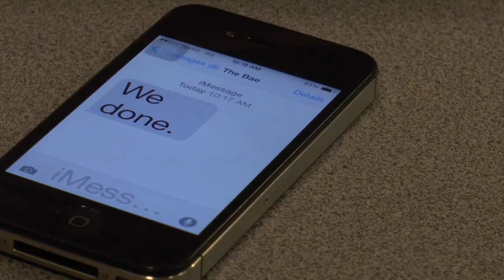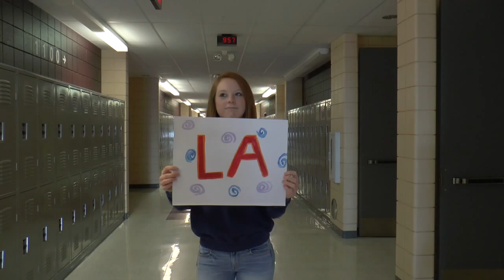Tonight, Tonight Music Video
This video was created in the e-communication program at Olathe Northwest High school. It is a music video of Hot Chelle Rae's song Tonight, Tonight. Edited by Sarah Price